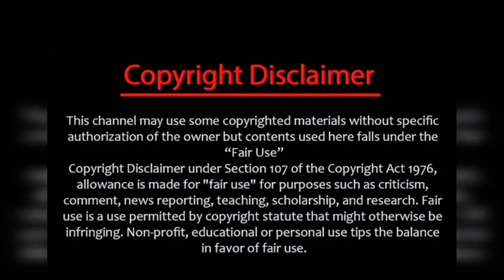Kayal team cake cutting celebration for award winning Moments/kayalpromo